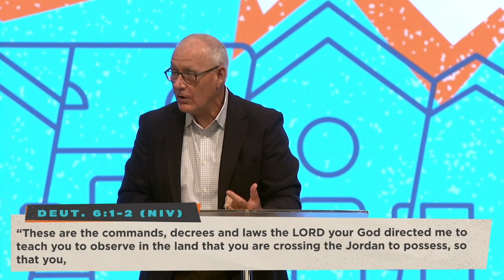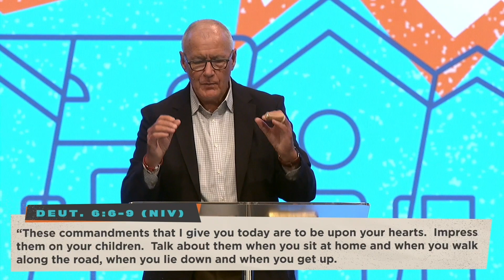The Right Way to Build